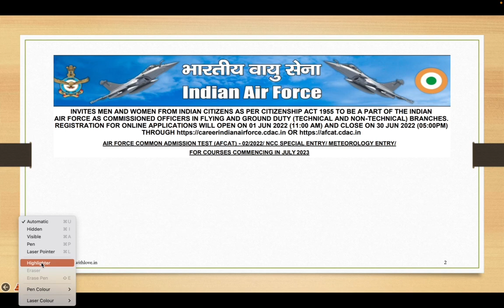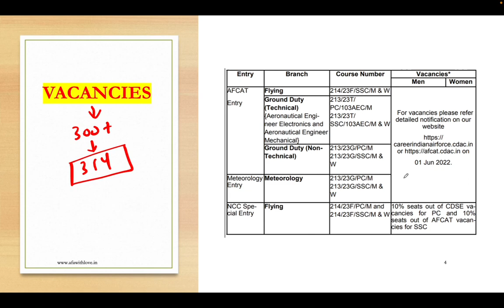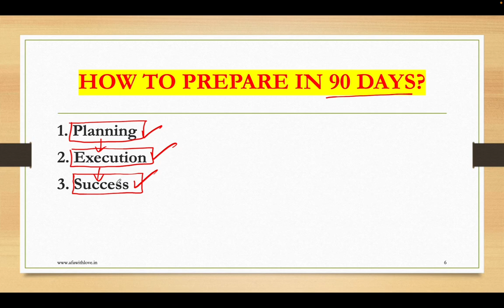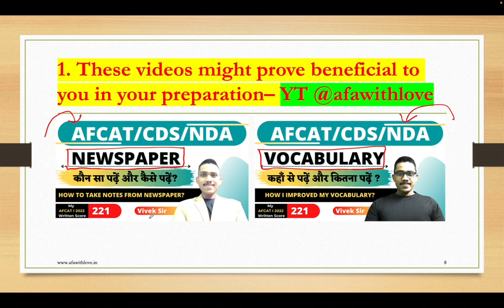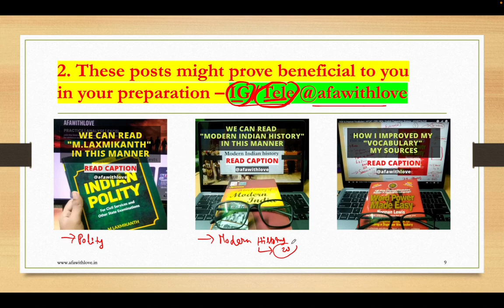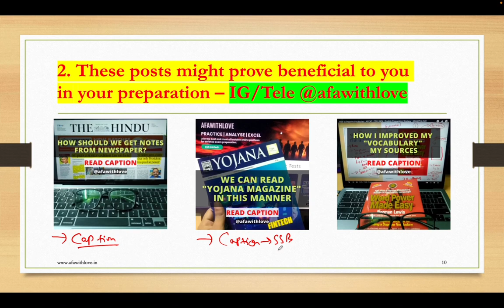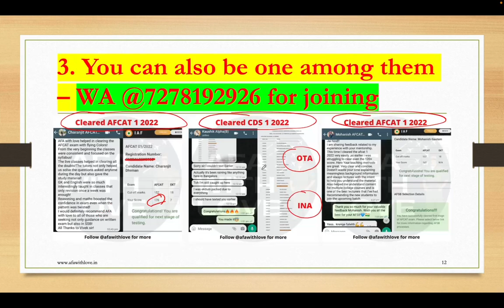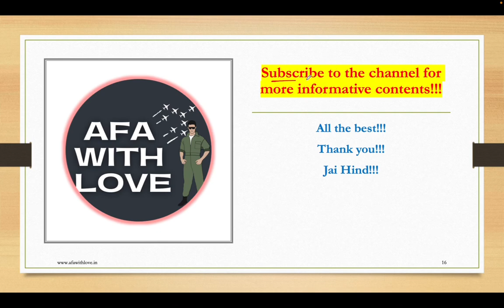AFCAT 2 2022 Exam | Best strategy for AFCAT 2 2022 Exam | AFCAT 2 2022 Notification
In this video I have talked about :
⏱ TIME STAMPS ⏱
1. AFCAT 2 2022 Notification 00:00
2. Notification PDF for AFCAT 2 2022 1:00
3. AFCAT 2 2022 Notification & Exam Date 1:42
4. Vancies for AFCAT 2 2022 2:40
5. Age Limit for AFCAT 2 2022 3:13
6. How to prepare for AFCAT 2 2022 in 90 days 3:49
7. Important videos for AFCAT 2 2022 4:33
8. Importance of newspaper reading for afcat 6:07
9. Important posts for AFCAT 2 2022 6:52
10. Join telegram channel of afawithlove 7:10
11. AFCAT 2 2022 Batch details of AFAWITHLOVE 9:10
12. CDS 2 2022 Batch details of AFAWITHLOVE 9:32
13. AFCAT 1 2022 & CDS 1 2022 Result of AFAWITHLOVE 10:20
14. AFCAT 1 2022 & CDS 1 2022 Live Batch Feedback of AFAWITHLOVE 10:50
afawithlove afcat 2 2022 cds 2 2022 notification
afcat 2 2022 notification date afcat 2 2022 course afcat 2 2022 classes defence adda exampur cds capf afcat afcat adda247 defence adda247
📍Note- Do not Skip, Watch the video at 1.5x speed to save time
Join now to prepare for Defence exams like AFCAT, CDS, NDA, INET, Technical Entries, SSB interview and more.
We will also keep you guided with latest Defence news, GD Topics, Lecturette, Practice sets of OIR, PPDT, TAT, WAT, SRT and Current Affairs asked during your Interview.